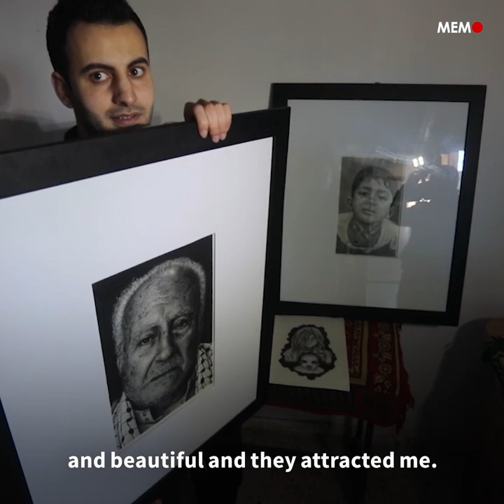Palestinian artist uses hyperrealism to bring Gaza to life